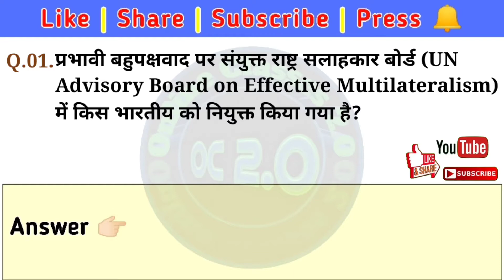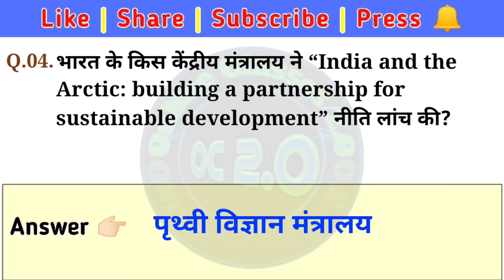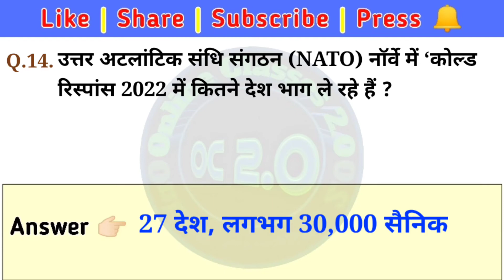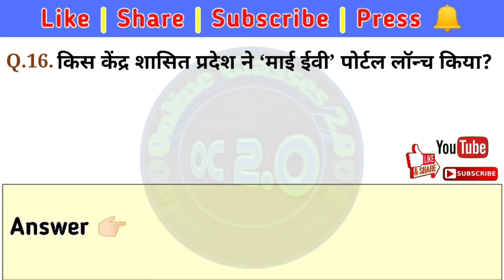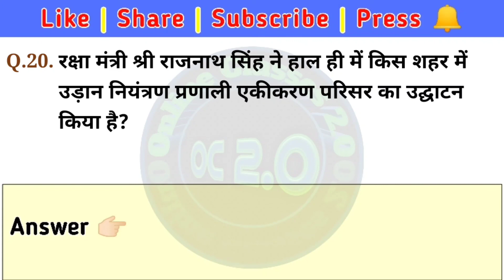23 March 2022 Current Affairs | UP Lekhpal Exam 2022 | World Meterological Day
23 March 2022 Current Affairs | UP Lekhpal Exam 2022 | World Meterological Day